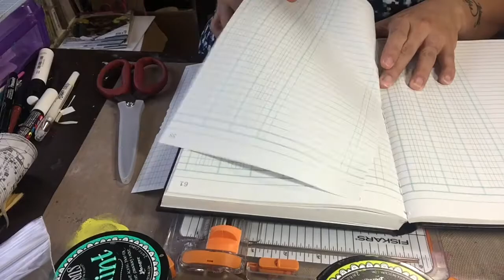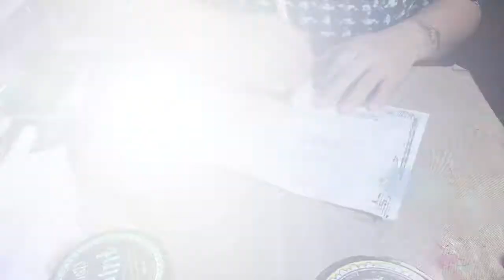Art Journaling - braver